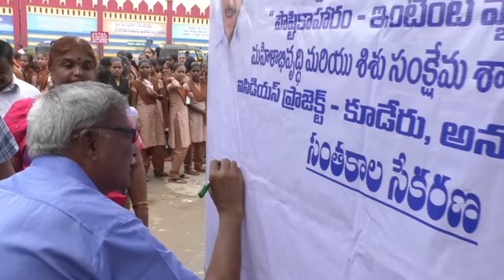PEOPLES COLLECTOR SATYANARAYANA : 20-09-19 "పోషణ అభియాన్"1000 రోజుల బిడ్డ సంరక్షణ ర్యాలిలో కలెక్టర్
గౌరవ జిల్లా కలెక్టర్ యస్. సత్యనారాయణ గారు  కె ఎస్ ఆర్ ప్రభుత్వ  జూనియర్ కళాశాల నుండి  "పోషణ అభియాన్"  1000 రోజుల బిడ్డ సంరక్షణ పై ర్యాలి  నిర్వహించారు ఇందులో  జిల్లా అధికారులు తదితరుల పాల్గొన్నారు. జిల్లా కలెక్టర్ గారు  "పోషణ అభియాన్"   బిడ్డ సంరక్షణ  గురించి మాట్లాడుతూ  మన జిల్లా లో  ఉన్నటువంటి మహిళలు గర్భవతిగా నమోదైనప్పటినుంచి 2 సంవత్సరాలు  చిన్న పిల్లలు అవునంతవరకు వారిని కాపాడుకొనుట మరియు ప్రతి ఒక్కరు ఆరోగ్యంగా  ఉండటమే లక్ష్యం అని తెలిపారు . అనంతపురము జిల్లా తేదీ :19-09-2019. Posted By DEIE-ATP I&PR Dept.